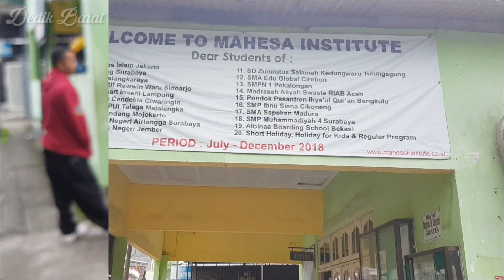Vlog #126 PART 1 Melaksanakan Ujian Toefl Di Pare Kediri Seru Habis Di Pikiran